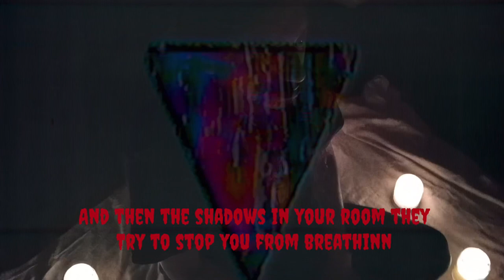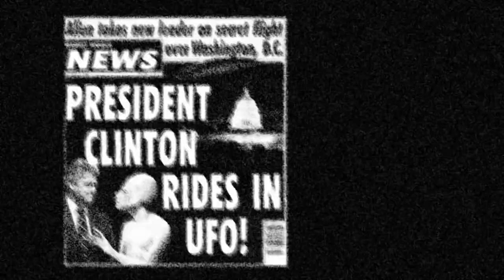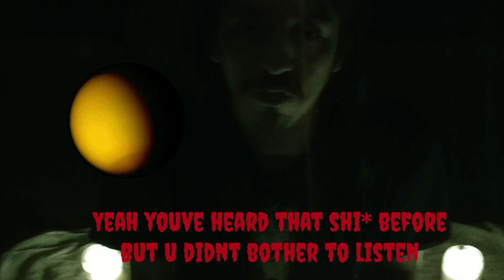Godines - "3AM" (Music Video) prod. Lethal Needle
Music video to my latest track "3AM" currently available on Spotify/AppleMusic hit the links below to stream it 🔥 Shoutouts my girl for getting behind the camera again and shoutouts my brother for editing the video for me💯 I got a lot of music planned for 2023 stay tuned🙏🏽